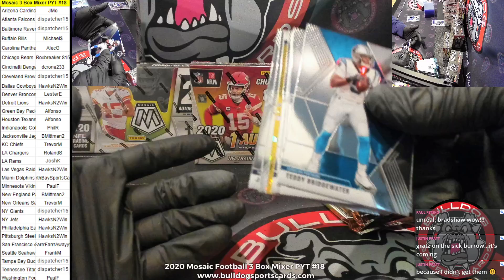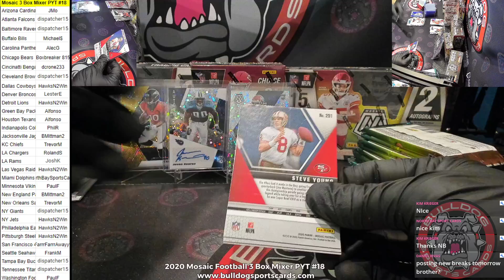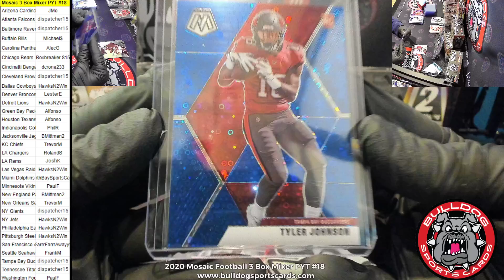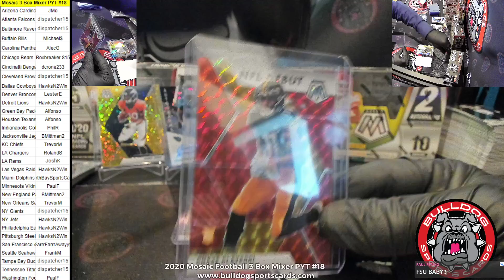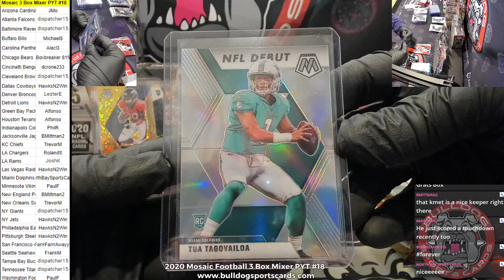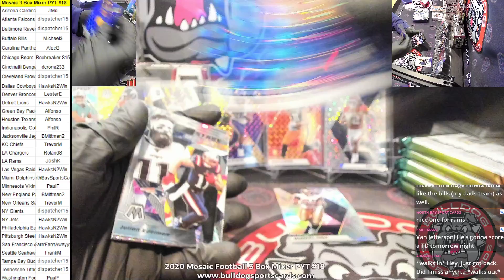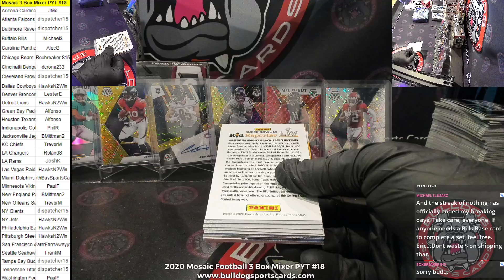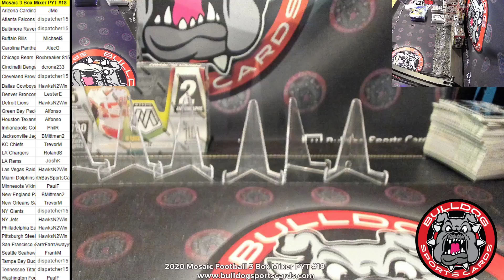2020 Mosaic Football 3 Box Mixer PYT #18 - Jerry Juedy Gold /10 + Kmet Black Gold Auto!!!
2020 Mosaic Football 3 Box Mixer PYT #18 - Jerry Juedy Gold /10 + Kmet Black Gold Auto!!!